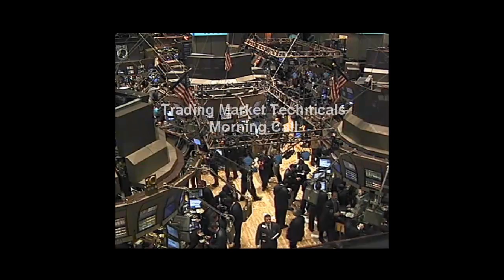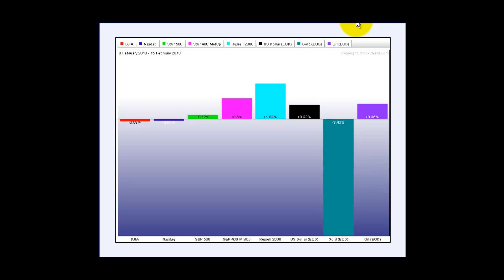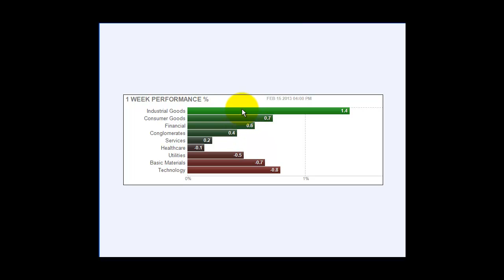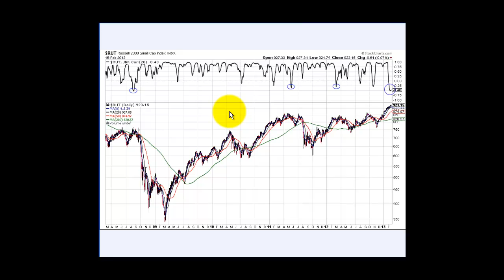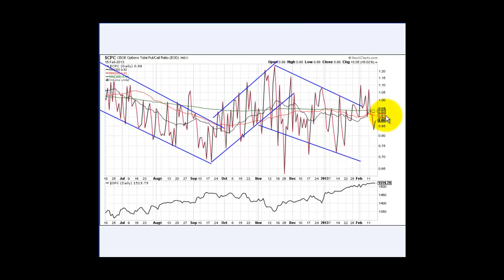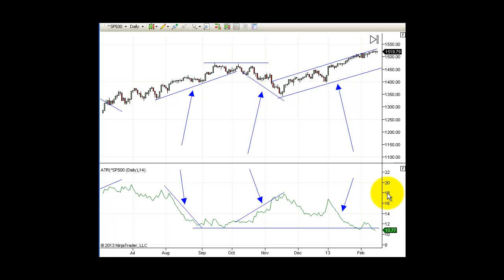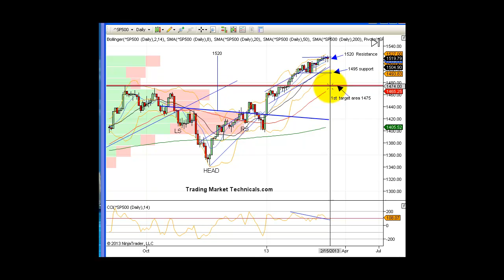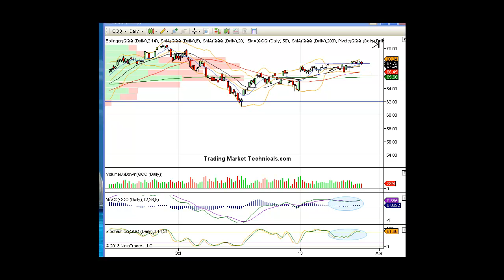Morning Call Video 2 19 2013